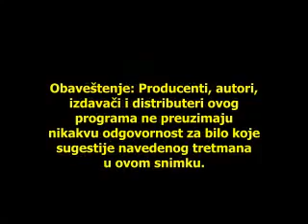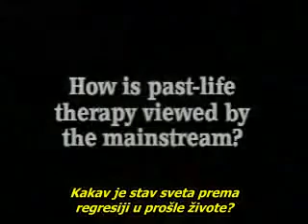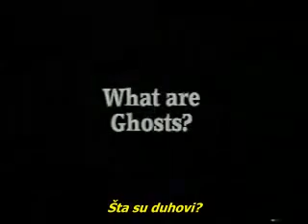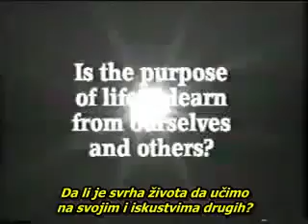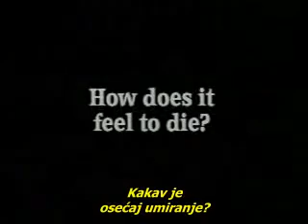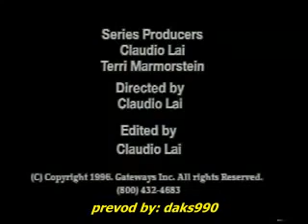Putovanje između života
MICHAEL NEWTON